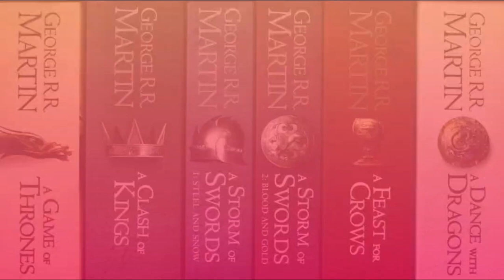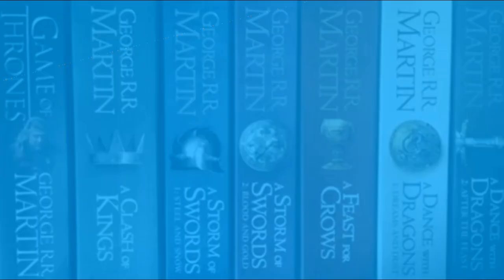The Princess In The Tower - A Feast For Crows Chapter Summaries ASOIAF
A Feast For Crows Chapter Summaries from AWOIAF

The Princess In The Tower
(Arianne Martell)